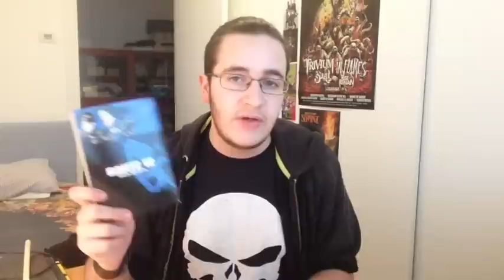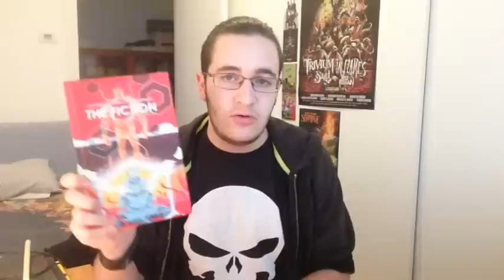The Fiction, la Terra dei Figli e Black Museum [P&F #35]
▼LINKS AMAZON▼
▶ Black Orchid
▶ La Terra dei Figli
▶ The Fiction

• Gentilmente editata da SideFillProject